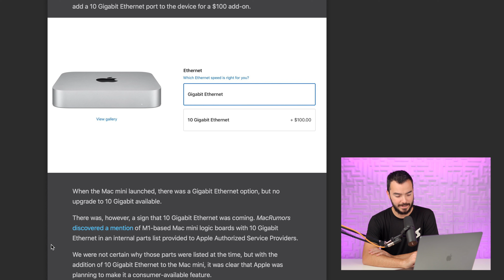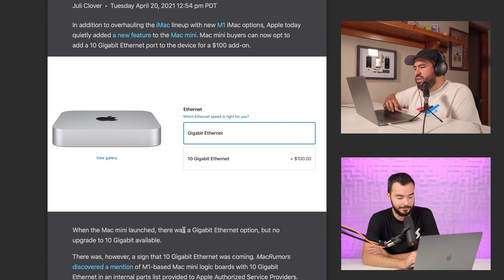Velocidad a Tu red con el Mac mini!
TNT35

Sígueme!